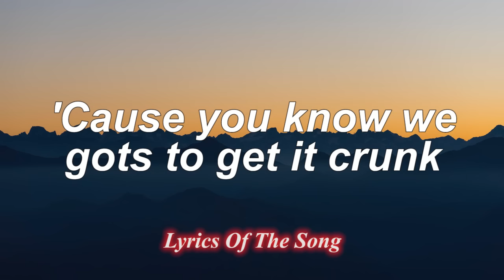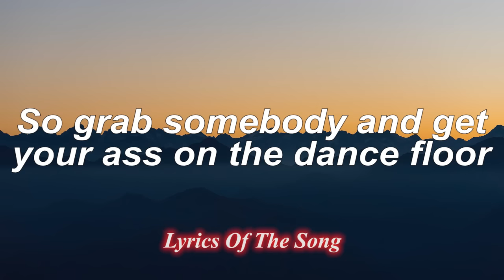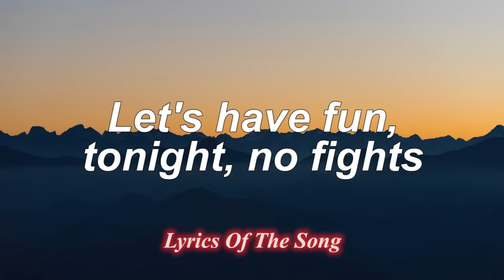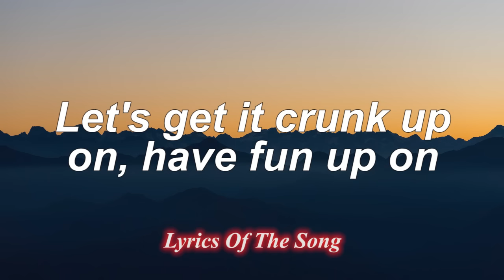Mary J Blige - Family Affair (Lyrics) (Thor Love And Thunder)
Mary J  Blige  - Family Affair (Lyrics)

📄 Lyrics:

Let's get it crunk up on, have fun up on
Up in this dancery
We got ya open, now ya floatin'
So you gots to dance for me
Don't need no hateration, holleration
In this dancery
Let's get it percolatin', while you're waiting
So just dance for me

Come on everybody get on up
'Cause you know we gots to get it crunk
Mary J. is in the spot tonight
As I'mma make it feel alright (Make it feel alright)
Come on baby just party with me
Let loose and set your body free
Leave your situations at the door
So when you step inside jump on the floor

It's only gonna be about a matter of time
Before you get loose and start lose your mind
Cop you a drink, go head and rock your ice
'Cause we celebrating No More Drama in our life
With a Dre track pumpin', everybody's jumpin'
Go ahead and twist your back and get your body bumpin'
I told you leave your situations at the door
So grab somebody and get your ass on the dance floor

We don't need, don't need, no haters
Just try to love one another
We just want y'all have a good time
No more drama in your life
Work real hard to make a dime
If you got beef, your problem, not mine
Leave all that BS outside
We're gonna celebrate all night
Let's have fun, tonight, no fights
Turn that Dre track way up high
Making you dance all night and I
Got some real heat for ya this time
Doesn't matter if you're white or black
Let's get crunk 'cause Mary's back